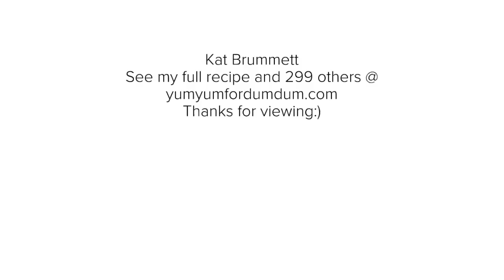Loaded Red Potato Salad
See my full recipe and 299 others @ yumyumfordumdum.com Thanks for viewing:)